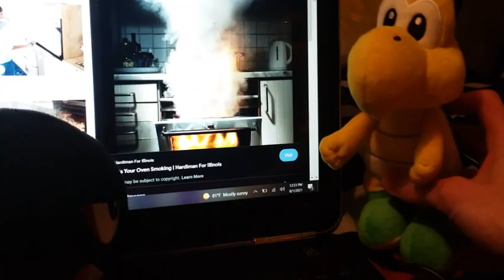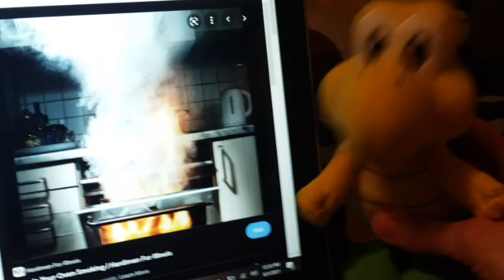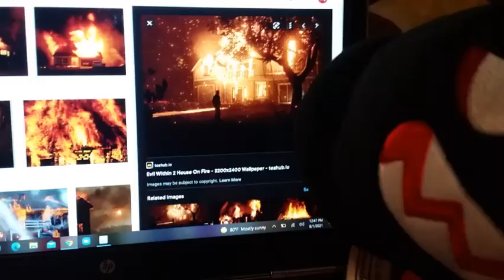Steamed Hams portrayed by Koopa Troopa and Banzai Bill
Koopa Troopa as Seymour Skinner
and
Banzai Bill as Superintendent Chalmers.